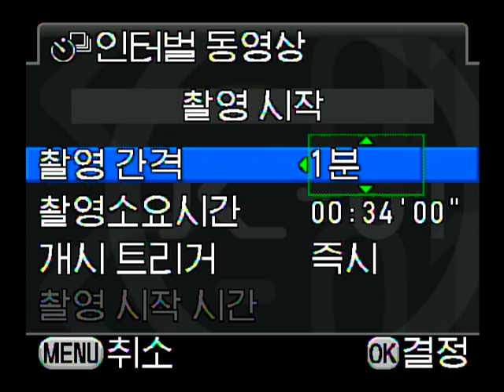PENTAX K 01 인터벌 촬영 설정